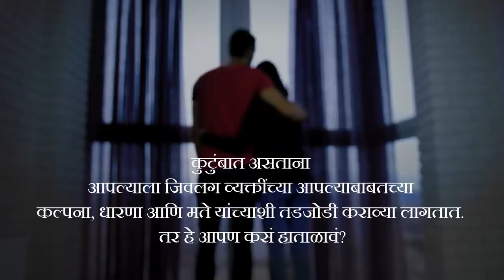जिवलग नात्यांमध्ये का कटुता निर्माण होते? - Why relationship go from love to hate